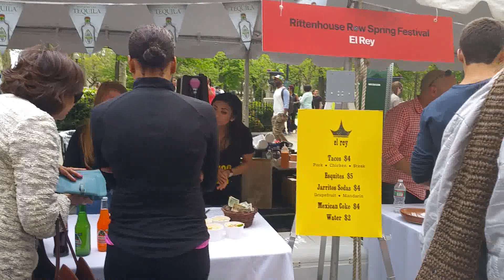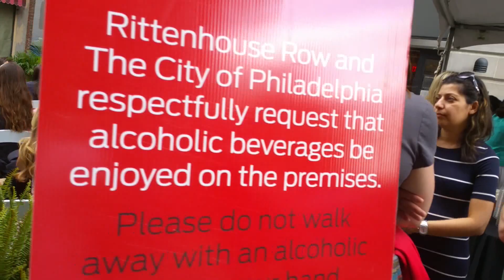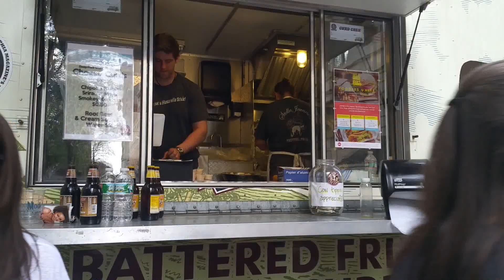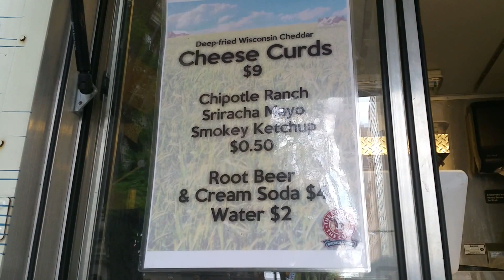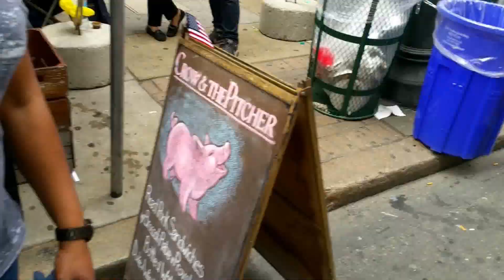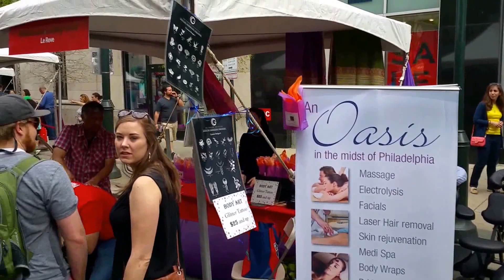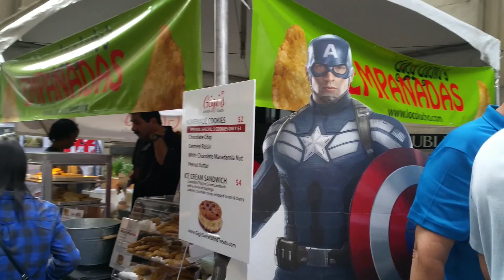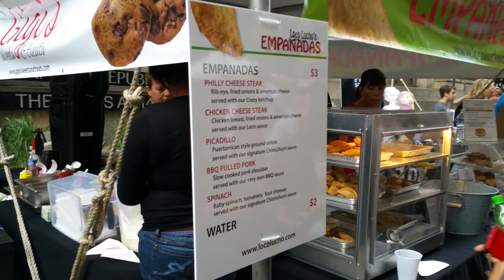Philly's Rittenhouse Row Spring Festival 2015 Cheese Curd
Here is a walking tour of Philadelphia's Rittenhouse Row Spring Festival.

One of Philadelphia’s most popular spring festivals, the annual Rittenhouse Row Spring Festival attracts more than 50,000 people from across the region to Rittenhouse Square for one awesome Saturday each May.

The Rittenhouse Row Spring Festival takes over six blocks of Walnut Street (between Broad and 19th streets) for the day to showcase the neighborhood’s fantastic food, fashion, arts and entertainment.

More than 40 restaurants will set up shop along the sidewalks of Walnut Street to serve up samples of spring fare. Beyond the eats, there’s also lots of live music, free wine tastings, fashionable shopping and more.